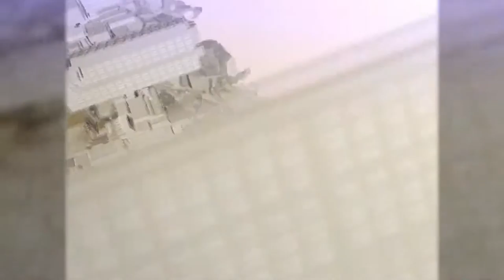Bob Plays Shin Megami Tensei III: Nocturne HD (Blind) - Part 27 - More Answers, More Questions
I'm a big Persona fan and I figured it's finally time to try out the daddy series, Shin Megami Tensei. This is the HD rerelease, featuring Dante from the Devil May Cry series.